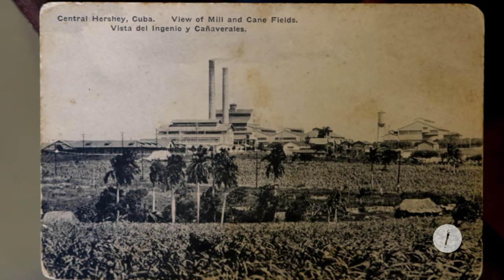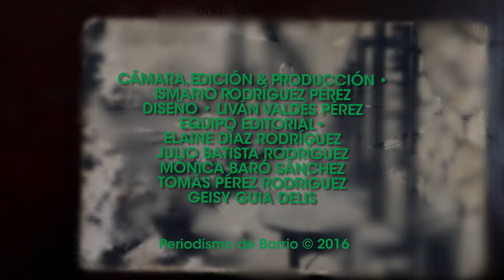Hershey Town en Cuba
Periodismo de Barrio visitó el poblado de Hershey en la actual provincia de Mayabeque para conocer el testimonio de la primera niña nacida en el pueblo fundado por Milton Snavely Hershey en 1917.